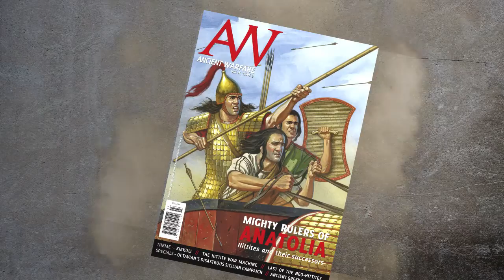The Hittites And Their Successors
Angus is joined by Josho Brouwers, Murray Dahm, Mark McCaffery, Steven Weingartner and Sean Manning.

They discuss Ancient Warfare Magazine volume IX, issue 3 "The Hittites and their Successors".